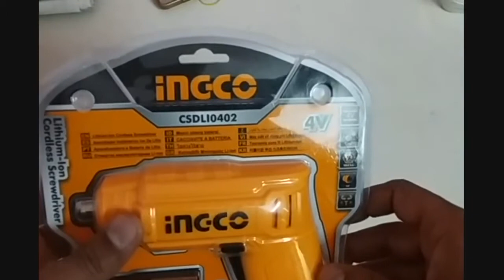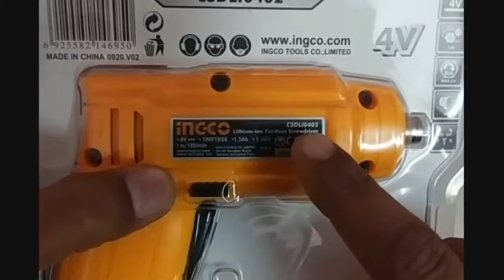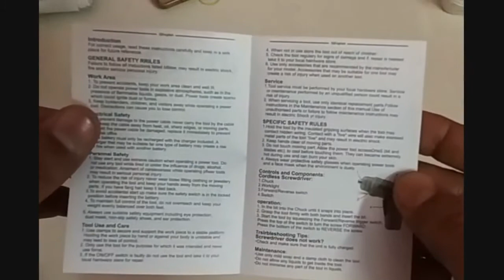Wireless screw driver | Cordless hand drill | full details in hindi